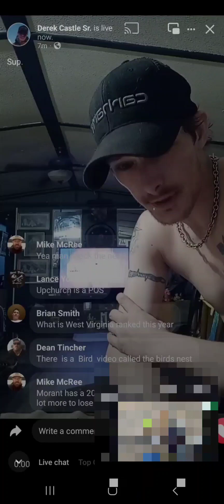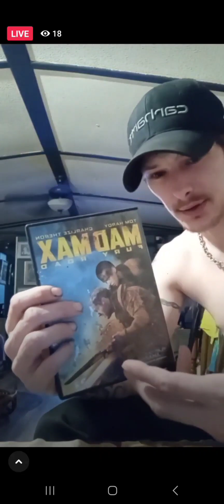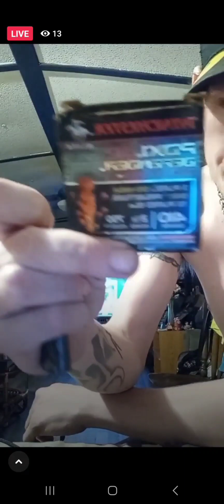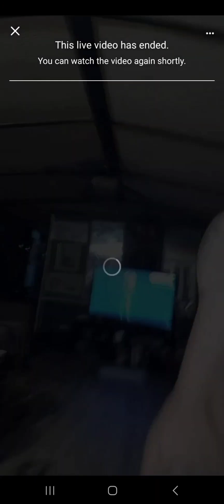Derkie White Castle 2nd Deleted 3-3-23 Facebook Live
Moses & Rick Show Studio & Request Line    (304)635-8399